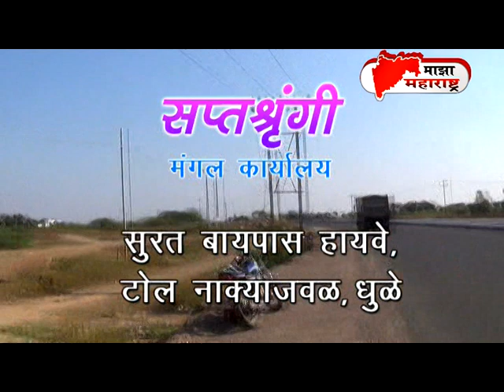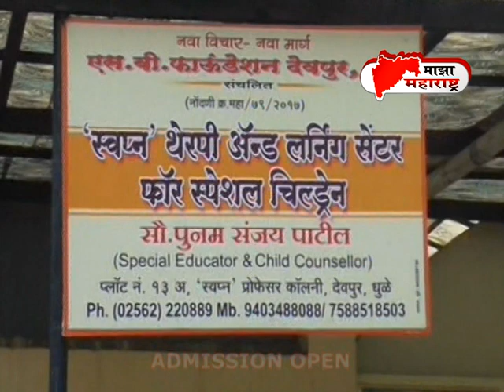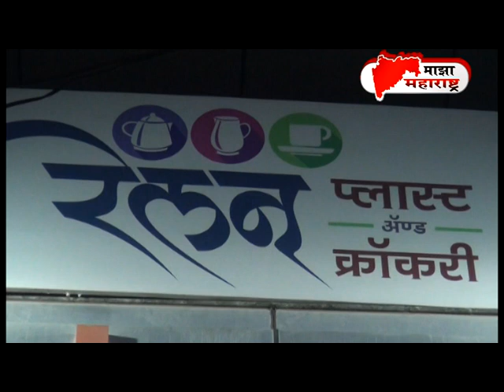News 10 08 2019 Maza maharashtra news Chief editor vishal thakur